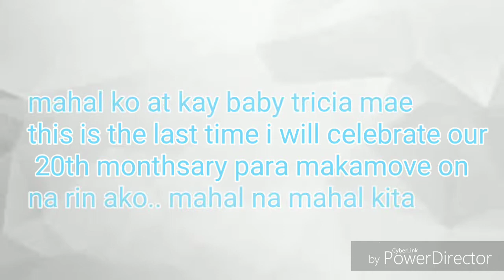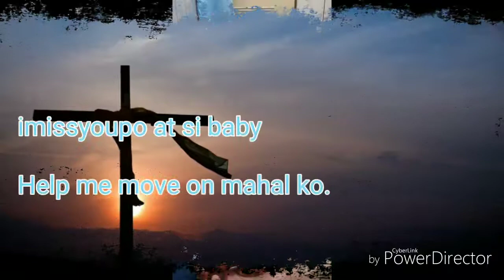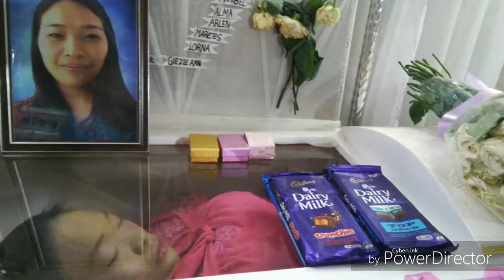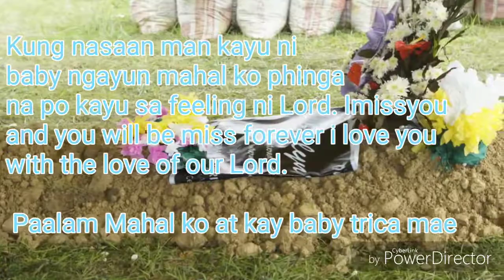All of me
Dedicated to my wife  and my baby who passed away January 3,2018